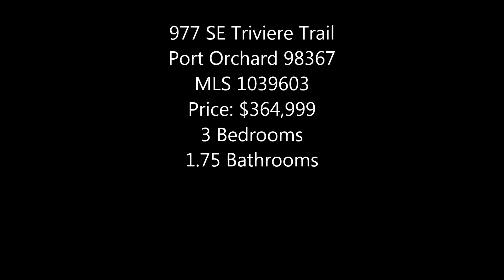977 SE Triviere Trail Port Orchard 98367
Beautiful, immaculately maintained 3 bedroom, 1 3/4 bath rambler on 2+ acres. Open and inviting kitchen with new wood floors. Fresh paint, new skylights, back porch, generator, propane conversion and garage have been recently completed. Communication security system and automatic security lights for added security outdoors. Do not miss the opportunity to preview and call this home. You will not be disappointed, brings us your offer.